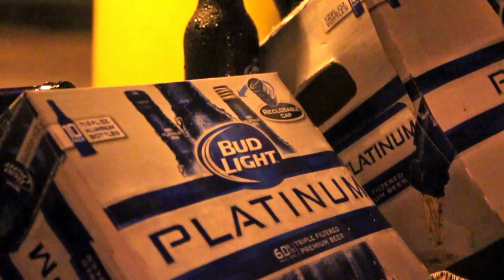YUNG EAGLE EXO - Poppin Platz | Shot by QuaBeats